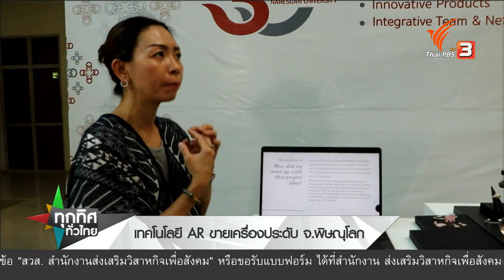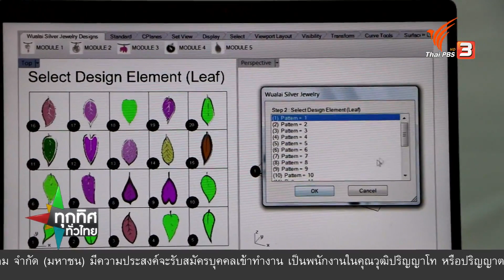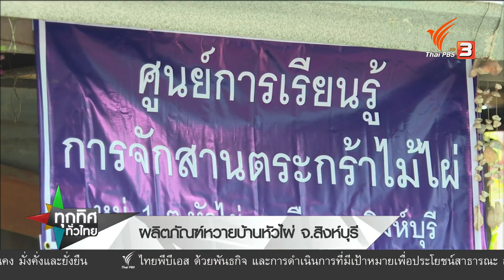ทุกทิศทั่วไทย : ประเด็นข่าว (24 พ.ย. 63)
ราคากุ้งมังกรตกนักท่องเที่ยวแห่อุดหนุน
เกษตรกรผู้เลี้ยงกุ้งมังกร ที่ตำบลเกาะลิบง อ.กันตัง จ.ตรัง ลดราคากระตุ้นยอดขาย ทำให้นักท่องเที่ยวที่ไปเที่ยวเกาะลิบง ต่างแวะซื้อกุ้งมังกรกลับไปทำอาหาร

แหล่งท่องเที่ยวเชิงธรรมชาติวังศิลาแลง จ.น่าน

เที่ยววังศิลาแลง แกรนด์แคนยอนแห่ง อ.ปัว จ.น่าน ที่มีลำน้ำกูนไหลผ่านซอกหินผา จนเป็นร่องรอยตามการหมุนเวียนของน้ำ ขณะที่ชาวบ้านได้ช่วยกันอนุรักษ์ป่าต้นน้ำให้มีแหล่งน้ำที่สมบูรณ์

ชมตะกร้าหวายรูปทรงเม็ดมะยม จ.สิงห์บุรี

ไปดูตะกร้าหวายรูปทรงเม็ดมะยม งานฝีมือสร้างชื่อกลุ่มจักสานบ้านหัวไผ่พัฒนา 4.0 จ.สิงห์บุรี ที่คิดค้นและปรับรูปทรงโดยสมาชิกกลุ่มในกลุ่ม ใช้เวลาการทำกว่า 3 เดือน
ติดตามชมได้ในรายการทุกทิศทั่วไทย วันอังคารที่ 24 พฤศจิกายน 2563 เวลา 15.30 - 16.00 น. ทางไทยพีบีเอส หรือรับชมย้อนหลังได้ทาง